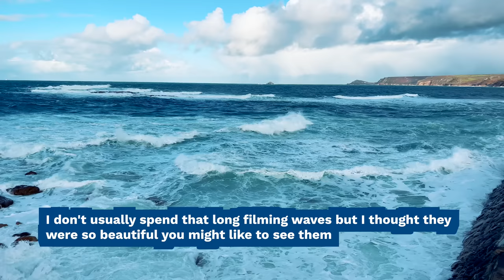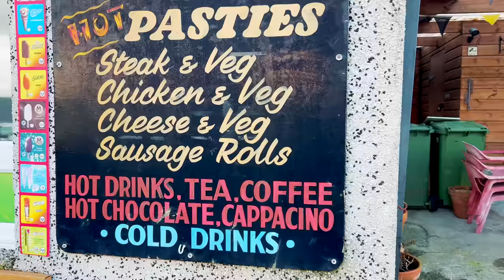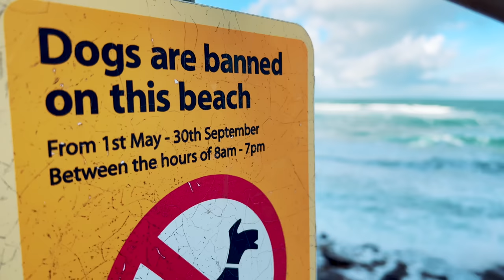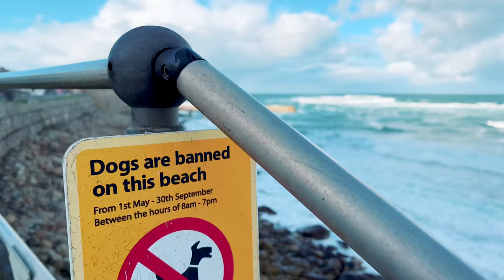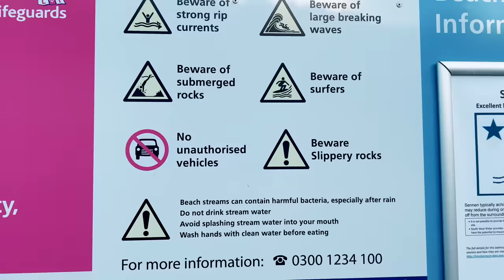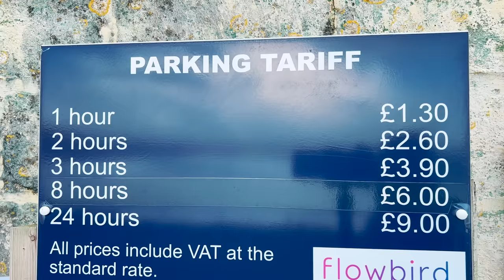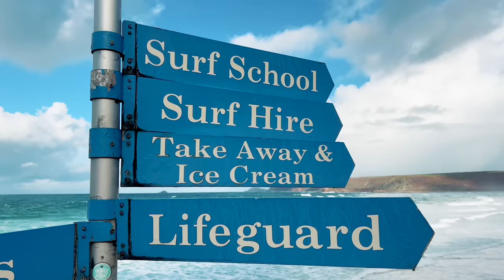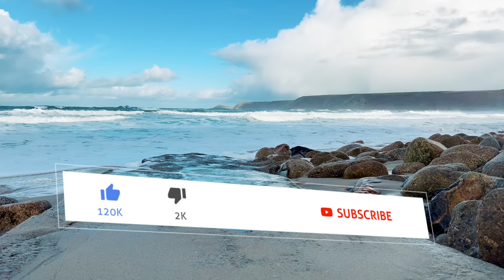SENNEN COVE | Full tour of Sennen Cove, Cornwall, England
SENNEN COVE | Full tour of Sennen Cove near Lands End in Cornwall, England
Sennen Cove is a picturesque seaside holiday village in beautiful Cornwall in the UK.
It is renowned for its surfing, it's stunning natural beauty, pristine sandy beach, and charming village atmosphere. Here's why people should consider visiting Sennen Cove:

Beautiful Beach: Sennen Cove boasts a wide, sandy beach that stretches along the coastline. The beach is perfect for sunbathing, picnicking, building sandcastles, or simply taking a leisurely stroll along the shoreline. The clear blue waters are also great for swimming and surfing.

Surfing: Sennen Cove is a popular destination for surfers of all levels. The consistent waves and excellent conditions make it an ideal spot for both beginners and experienced surfers. Surf schools and rental shops are available for those looking to learn or improve their skills.

Breathtaking Scenery: The cove is surrounded by rugged cliffs and stunning coastal landscapes. The panoramic views of the Atlantic Ocean and the picturesque village create a breathtaking setting that's perfect for photography and relaxation.

Coastal Walks: There are several scenic coastal walks and hiking trails that start or pass through Sennen Cove. The South West Coast Path offers stunning views of the rugged cliffs, sea, and countryside. It's a great way to explore the area's natural beauty and wildlife.

Local Culture and Art: Sennen Cove has a vibrant artistic community with galleries, studios, and craft shops showcasing local art and crafts. Visitors can immerse themselves in the creative atmosphere of the village and even purchase unique souvenirs.

Cafes and Restaurants: The village offers a variety of cafes, restaurants, and pubs where visitors can enjoy fresh seafood, Cornish pasties, and other local delicacies. Many of these establishments offer outdoor seating with beautiful ocean views.

Relaxing Atmosphere: Sennen Cove has a relaxed and friendly atmosphere that's perfect for a tranquil getaway. Whether you're looking for a romantic retreat, a family vacation, or a solo escape, the village offers a peaceful environment to unwind.

Wildlife and Nature: The area is home to diverse marine and bird species. Seals, dolphins, and various seabirds can often be spotted from the cliffs or while walking along the coastline.

Local Events: Throughout the year, Sennen Cove hosts various events and festivals that showcase the local culture, food, and traditions. These events provide an opportunity to connect with the community and experience authentic Cornish culture.

Proximity to Land's End: Sennen Cove is located near Land's End, one of the most iconic landmarks in England. Visitors can easily explore Land's End, which offers dramatic cliffs, stunning views, and attractions like the famous Land's End Signpost.

In summary, Sennen Cove offers a blend of natural beauty, outdoor activities, artistic inspiration, and a tranquil atmosphere that makes it an attractive destination for travelers seeking a unique coastal experience in Cornwall.